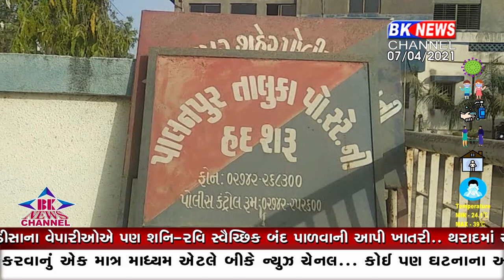પાલનપુર ખીમાણા ટોલ પ્લાઝા પાસે અકસ્માત ગ્રસ્ત ઇનોવા ગાડી માથી દારૂનો જથ્થો મળી આવ્યો..